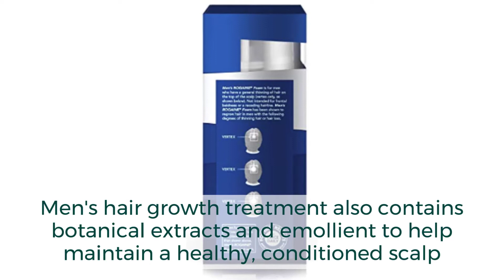Men's Rogaine 5% Minoxidil Foam for Hair Loss and Hair Regrowth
1: 3-month supply of Men's Rogaine 5% Minoxidil Foam hair growth treatment to help treat hair loss, maintain hair density and allow for the regrowth of fuller hair
2: Formulated with 5% Minoxidil, our fast-working hair regrowth treatment works to boost hair follicle activity and hair protein production and is clinically proven to regrow up to 25% more hair
3: Men's hair growth treatment also contains botanical extracts and emollient to help maintain a healthy, conditioned scalp, plus alphahydroxy acid (AHA) to promote natural skin exfoliation to help keep follicles open
4: From the #1 dermatologist-recommended brand, this anti-hair loss foam is ideal for use at the early stages of hair thinning and features Tricho-Prime Technology that works on contact to create a healthy hair regrowth environment
5: Men's hair growth treatment delivers clinically visible results in as little as 12 weeks and comes in an easy-to-apply foam, specially designed to fit into your daily routine

Translated titles:
Мужская пена миноксидил Rogaine 5% для выпадения и роста во

Rogaine 5% de espuma de minoxidil para hombres para la pérdida del cabello y la regeneración del c

Herren Rogaine 5% Minoxidil Schaum gegen Haarausfall und Haarwuchs

Espuma de Rogaine 5% Minoxidil dos homens para a perda de cabelo e a rebrota do cabelo

पुरुषों की Rogaine 5% Minoxidil फोम बालों के झड़ने

روجين للرجال رغوة مينوكسيديل 5٪ لتساقط الشعر ونمو الشع

Rogaine 5% Minoxidil Foam untuk Rambut Rontok dan pertumbuhan kembali rambut

Schiuma Minoxidil 5% Rogaine da uomo per perdita e ricrescita dei capelli

脱毛と発毛のためのメンズロゲイン5％ミノキシジルフォーム

남성용 로게인 5 % 미녹시딜 폼 탈모 및 모발 재성장